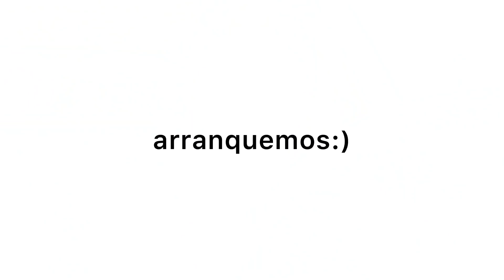CORTANDOME EL FLEQUILLO SOLA *sale mal*